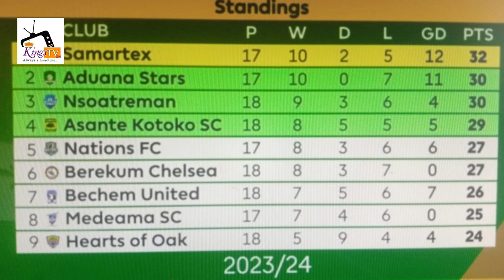🍎💛💙Phobia Update: Preparation Ahead Of Nsoatreman FC Game || Hamza Issah Assures Fans